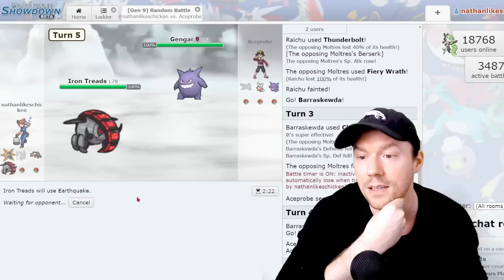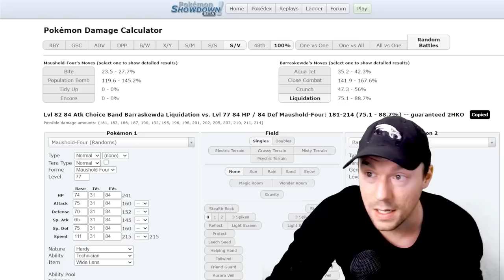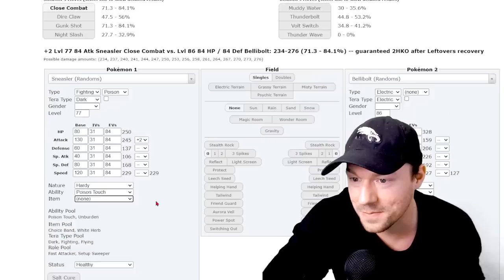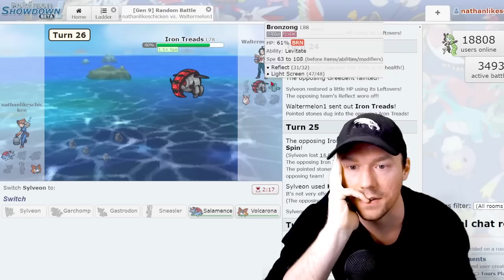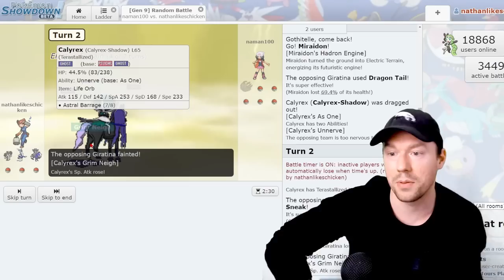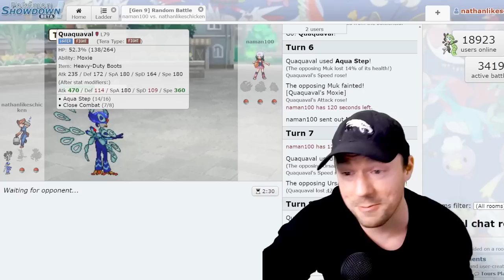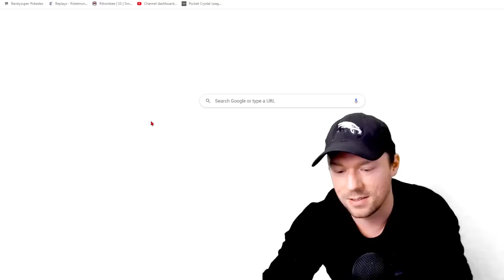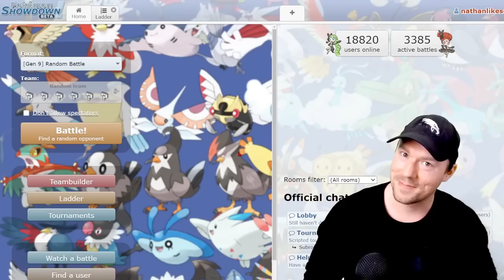What society would look like without u-turn